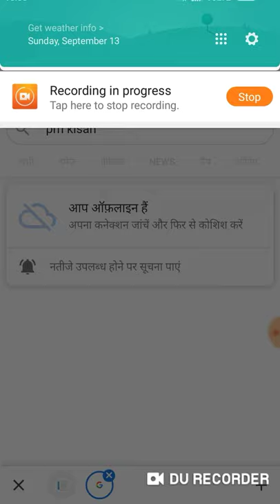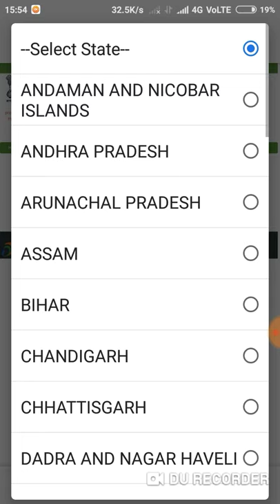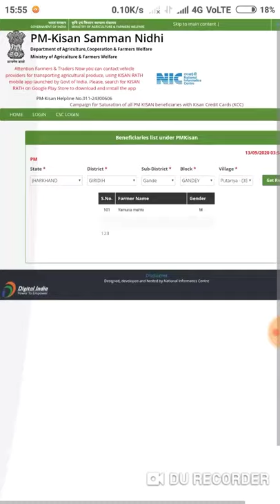PM किसान का लिस्ट पाने मोबाईल से कैसे देखे / How to check PM kisan beneficiary list 2020